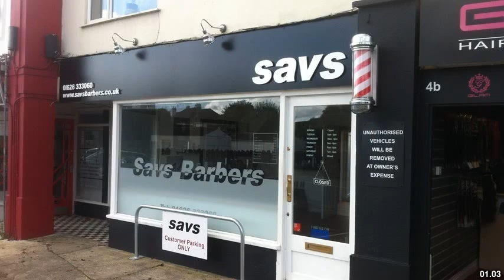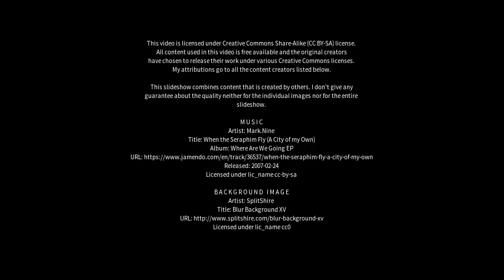Best places to visit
Best places to visit - Kingsteignton (United Kingdom) Best places to visit - Slideshows from all over the world - City trips, nature pictures, etc.